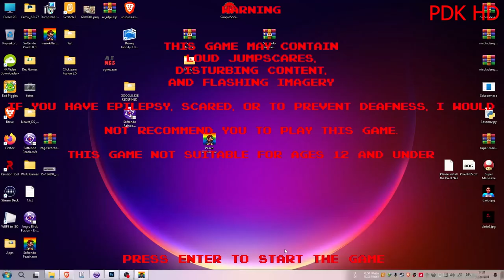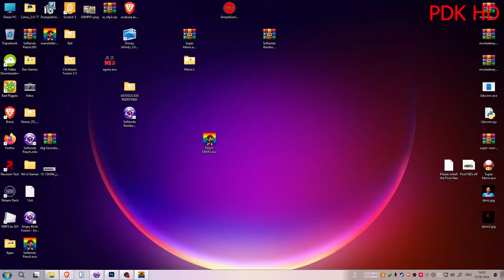Peach.exe (The PDK Version) Work progress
in this video Is a Mini Demo in Peach.exe the PDK Ver. Have Fun :)